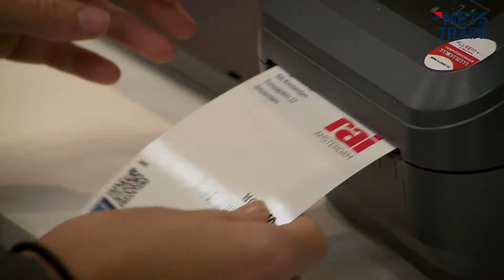METSTRADE Show 2019 - Short Impression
METSTRADE 2019 was a great success! 17.792 unique visitors came to Amsterdam this year to visit METSTRADE, among which 228 members of the press. The RAI Convention Center hosted 115 nationalities and 1670 exhibitors from 53 countries. The exhibitors were represented by a staggering 7.297 stand personel. The 32nd edition of the METSTRADE Show was certainly one to be proud of!